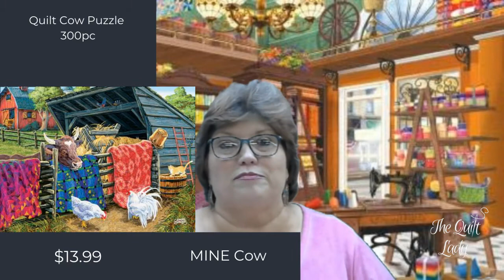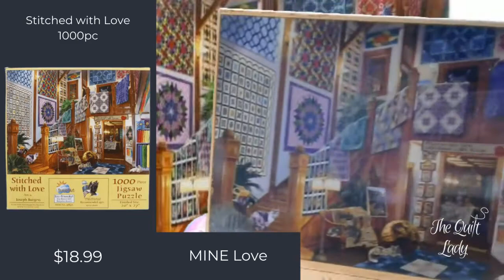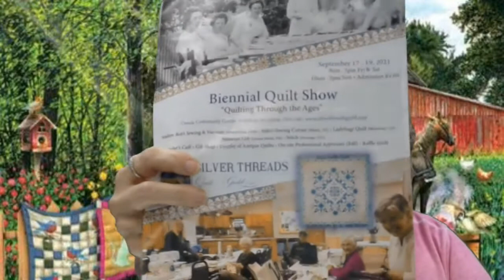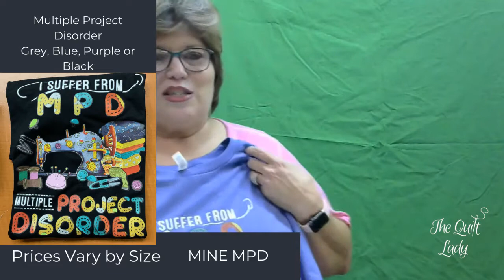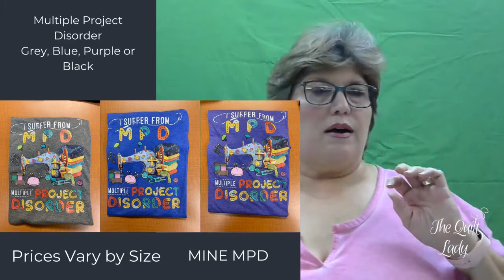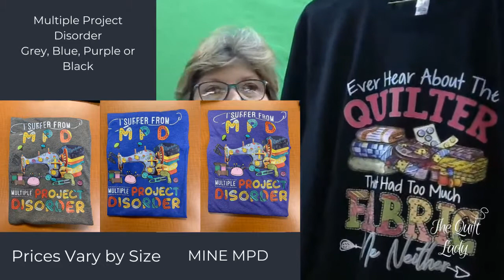The Quilt Lady Live 7 27 21